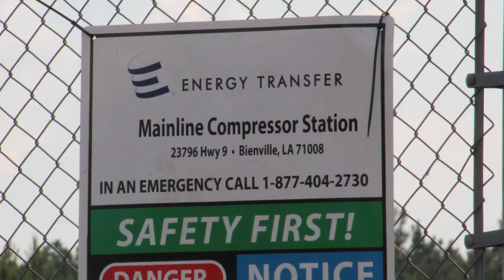Energy Transfer Partners Mainline Compressor Station, Bienville Parish, LA (May 2018)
Mainline Compressor Station
Bienville, Bienville Parish, LA
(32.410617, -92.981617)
Filmed 5/23/18